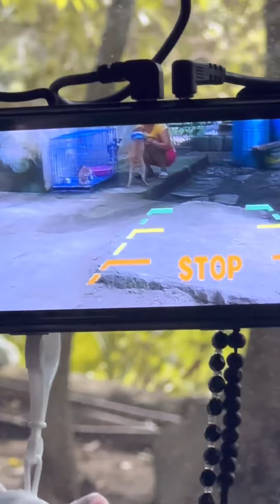Rixxell gusto n bumalik sa mansion